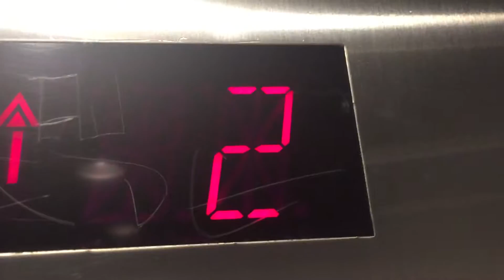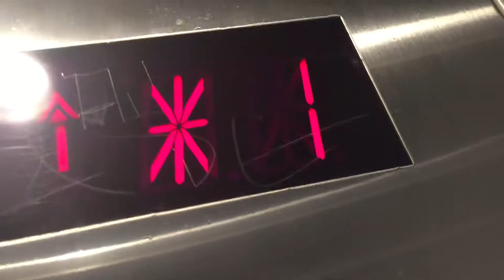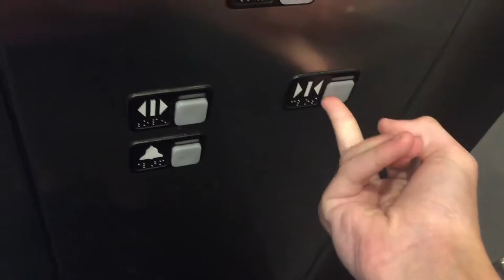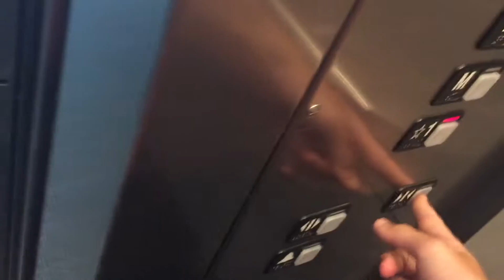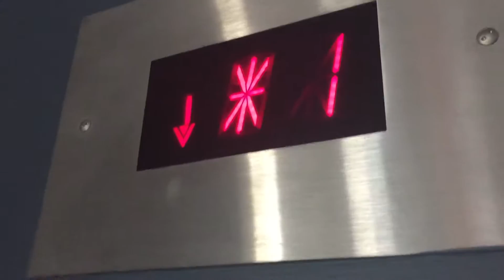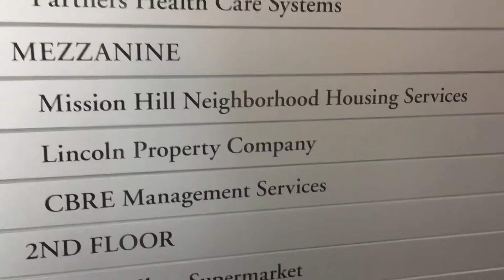Crappy Schindler MT - One Brigham Circle, Boston, MA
Why the hell does floor M exist?

Brand: Schindler
Capacity: 3,000 lbs.
Fixtures: MT
Power: Knowing Schindler, its probably holeless Hydro.
Floors: 3 [*1, M, 2]
Year Installed: 2004

Due to the enforcement of the Children's Online Privacy & Protection Act (COPPA), all TransitUSA videos are not subject to users under the age of 13. TransitUSA videos pertain to COPPA Title 16 CFR Section 312.2 in that the targeted audience for all videos are the general public.